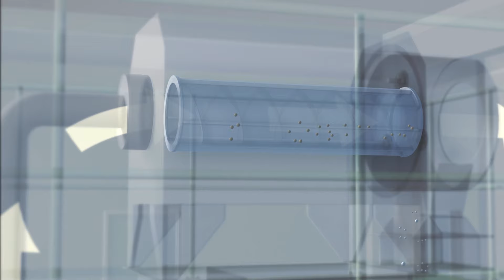【カナデビアグループ】リン回収システム「造粒脱リンプロセス フォスニックス」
排水中のリンを固形物リン酸マグネシウムアンモニウムの粒状体(MAP)として回収する技術です。「下水道展’19横浜」に出展しました。